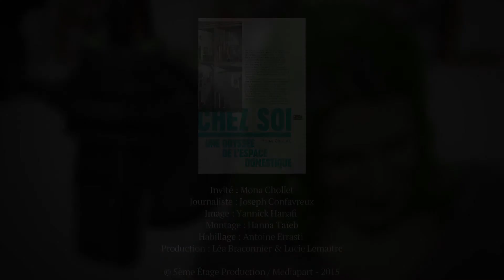Mona Chollet : la politique à domicile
La journaliste Mona Chollet propose une « odyssée de l’espace domestique », dans laquelle les sirènes maléfiques ressembleraient plutôt à des fées du logis et le cyclope aveuglé, à toutes les personnes incapables de saisir la sagesse des casaniers.